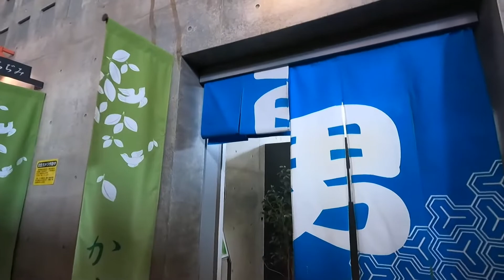2022.5[新潟]十日町 美術館併設の日帰り温泉に入る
十日町の交流館キナーレ内の日帰り温泉を利用しました。
美術館併設で施設デザインがかなりアーティスティックでした。